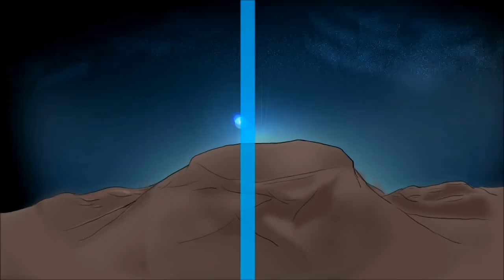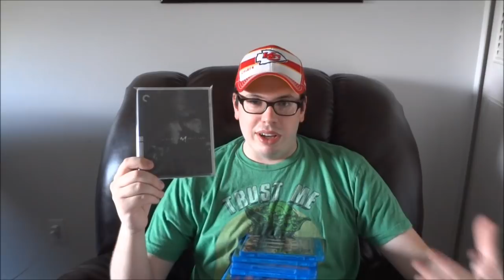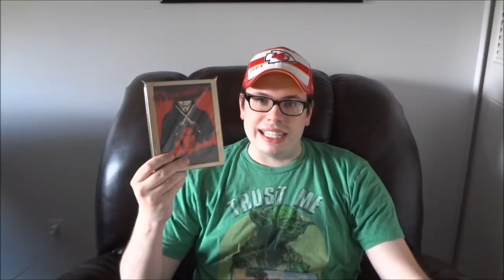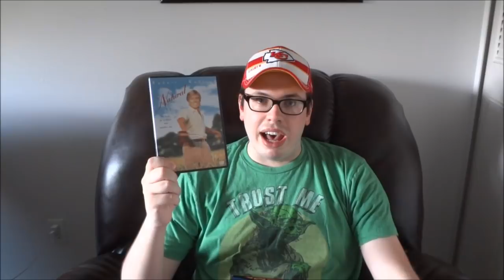My Blu-ray + DVD Collection Update - August 7, 2012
Detailed Film Info Below:

*The Help (2011)
Directed by: Tate Taylor
Starring: Emma Stone, Viola Davis, Octavia Spencer

*M (1931)
Directed by: Fritz Lang
Starring: Peter Lorre, Ellen Widmann, Inge Landgut

*Courageous (2011)
Directed by: Alex Kendrick
Starring: Alex Kendrick, Ken Bevel, Kevin Downes, Robert Amaya

*The Count of Monte Cristo (2002)
Directed by: Kevin Reynolds
Starring: Jim Caviezel, Guy Pearce, Richard Harris

*The Treasure of the Sierra Madre (1948)
Directed by: John Huston
Starring: Humphrey Bogart, Walter Huston, Tim Holt

*Antwone Fisher (2002)
Directed by: Denzel Washington
Starring: Derek Luke, Denzel Washington, Joy Bryant

*Legends of the Fall (1994)
Directed by: Edward Zwick
Starring: Brad Pitt, Anthony Hopkins, Aidan Quinn

Directed by: James McTeigue
Starring: Hugo Weaving, Natalie Portman, Rupert Graves

*The Natural (1984)
Directed by: Barry Levinson
Starring: Robert Redford, Robert Duvall, Glenn Close

*Batman: The Animated Series [TV] (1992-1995)
Created by: Eric Radomski, Bruce W. Timm
Starring: Kevin Conroy, Loren Lester, Efrem Zimbalist Jr.

*Frequency (2000)
Directed by: Gregory Hoblit
Starring: Dennis Quaid, Jim Caviezel, Shawn Doyle

*16 Blocks (2006)
Directed by: Richard Donner
Starring: Bruce Willis, Mos Def, David Morse

*Wyatt Earp (1994)
Directed by: Lawrence Kasdan
Starring: Kevin Costner, Dennis Quaid, Gene Hackman

*Gremlins 2: The New Batch (1990)
Directed by: Joe Dante
Starring: Zach Galligan, Phoebe Cates, John Glover

*Date Night (2010)
Directed by: Shawn Levy
Starring: Steve Carell, Tina Fey, Mark Wahlberg

*Phenomenon (1996)
Directed by: Jon Turteltaub
Starring: John Travolta, Kyra Sedgwick, Forest Whitaker

*Harry and the Hendersons (1987)
Directed by: William Dear
Starring: John Lithgow, Melinda Dillon, Margaret Langrick

*Volcano (1997)
Directed by: Mick Jackson
Starring: Tommy Lee Jones, Anne Heche, Gaby Hoffmann